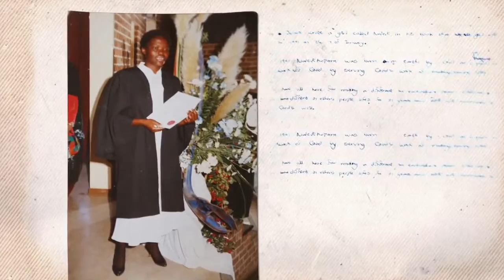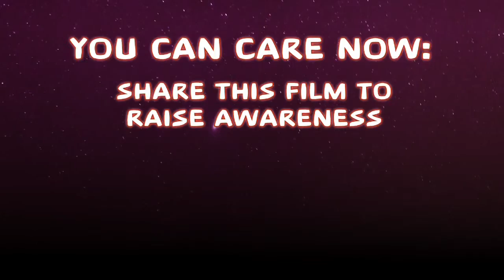Little Stars Living with HIV Naledi's Story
In South Africa, there are over six million cases of HIV, making it the country with the biggest HIV epidemic in the world.

Naledi Kopane is one of these six million. Living in Bloemfontein, Naledi was diagnosed with HIV when she was only four years old at a time where there was no treatment: A HIV diagnosis meant that death was inevitable.

Her childhood was one filled with discrimination and exclusion on account of her condition and making a difficult situation even harder for her growing up.

Though she was able to endure these challenges, Naledi’s kidneys failed in her late teenage years and she slipped into a coma for 5 months.

Despite all of these challenges, Naledi is now 22 years of age – longer than anyone expected her to live – and now simply takes each day as it comes.

Thanks in part to the support offered to her by Sunflower Children’s Hospice – where Naledi now volunteers – she has been able to pull through any situation that has brought her down.

Though she spends three mornings a week on dialysis, Naledi easily gets through it thanks to her current goal: Writing a book about her life and experiences, to inspire anyone going through similar difficulties and situations.

Having been put through so much and keeping strong is a sign of an incredible person, and for Naledi, nothing shows her incredible inner strength than her own words:

“God gave us a life to live, no matter which storms you go through, no matter which challenges you have to face every single day. Living life means to me that you have to appreciate every single little moment that you have.”

Featuring:

Naledi Kapone
 Joan Marston
 Dr Hanneke Brits Maria Taole
 Olga Molahloe